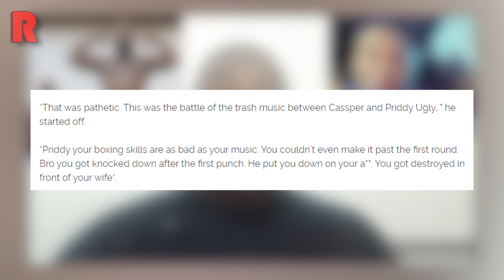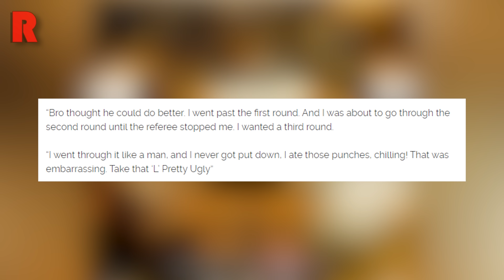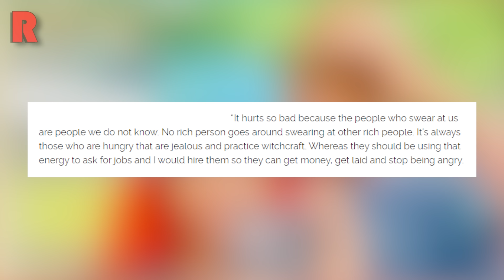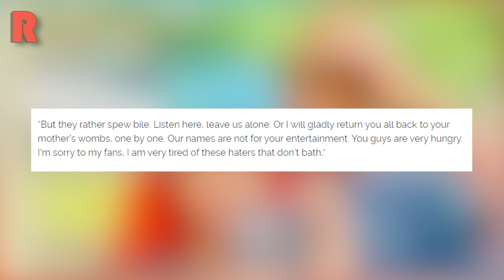Babes Wodumo Exposes Mampintsha, Slik Talk On Cassper And Priddy Ugly, Fame Changed AKA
⏱️ TIMESTAMPS ⏱️
0:00 Introduction
0:19 Slik Talk Trolls Cassper Nyovest And Priddy Ugly
4:41 Babes Wodumo Exposes Mampintsha
8:24 Former Rap Group Member Sizwe Mpofu-Walsh Talks About How Fame Changed AKA